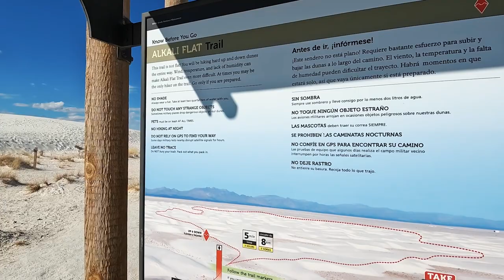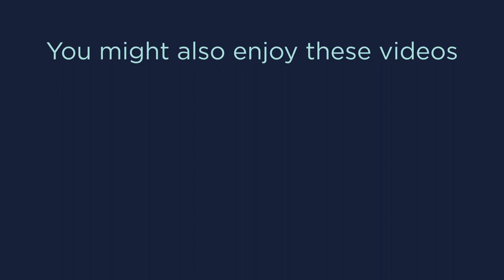How To Have a Fun Day at the Dog-Friendly White Sands National Park in November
We spent one day at the super dog-friendly White Sands National Park in New Mexico and had the best time sand sledding and walking part of the Alkali Trail.

CHAPTERS:
0:00 Intro
2:47 Sled
3:46 Fee Station
6:48 Snow sledding
9:38 Alkali Flat Trail
13:17 Sunset at White Sands
15:14 Final thoughts